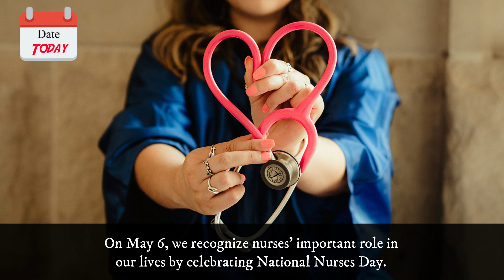Date Today : 6 May - National Nurses Day 2022 | On this day | Know this day